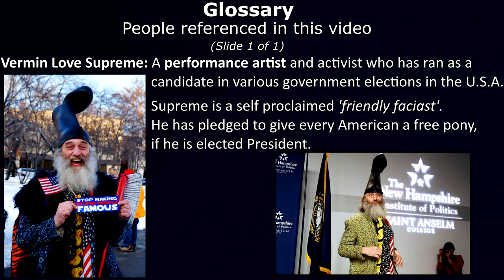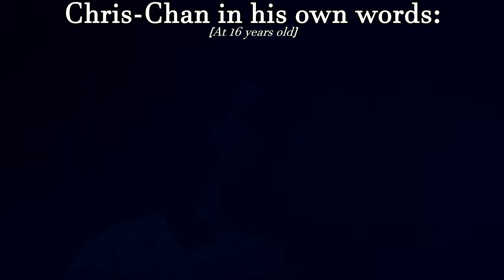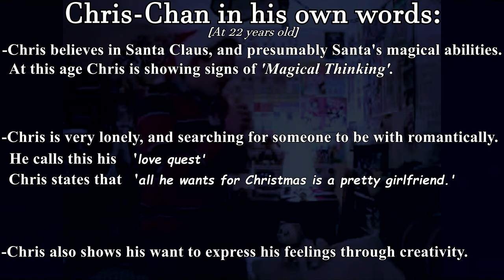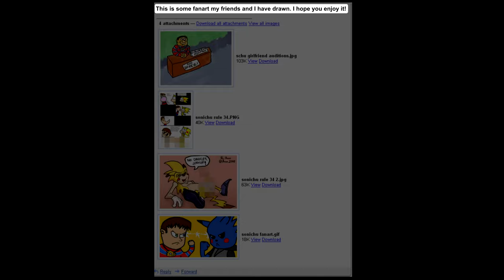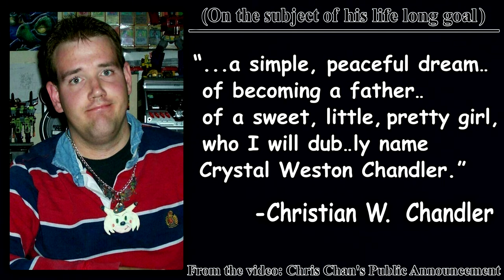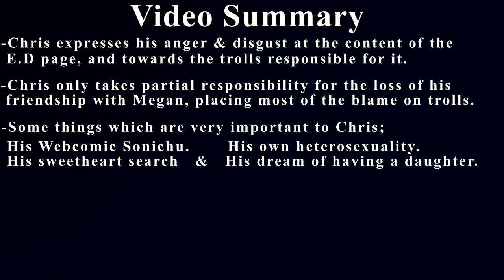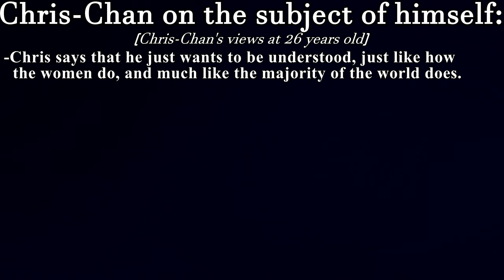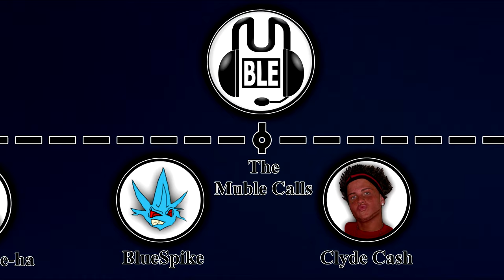CWC In his own words. Internet Anthropology.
Making videos is like knitting; I enjoy the process and when I'm finished, I've made an ugly hat.

Primarily intended for 4k viewing, because I make my videos in 4k . I enjoy being able to edit with such a big canvas, and so much room for information.
With all that space to play around in, I can create a visual clusterfuck of all the videos and pictures of Chris Chan and that's just fun for me.

Timestamps:
00:00 - Glossary
00:59 - Intro & Recap
04:14 - Age 12. Sonic, Watch & Win
06:53 - Age 16. A song of Christian
14:50 - Age 16. Summary
16:02 - Age 17. Pokémon
16:58 - Age 22. All I want for Christmas.
20:33 -Age 22. Summary.
22:40 - Age 21. The Attraction Sign.
24:53 - Age 25 -CWC's Important Message
35:04 - Summary
39:37 Age 25 - Email exchanges
41:20 - Chris & The Trolls
43:00 - Chris Responds
44:20 - Chris Discovers E.D
46:03 -Chris Denounces E.D
50:52 - Summary
53:53 - Operation information overload
55:50 - CWC TMI
01:01:01 - Age 26. CWC's second message
01:09:50 - Summary
01:12:13 - Age 26. Don't you forget it!
01:23:08 -Summary
01:30:04 - Misfortune & bad luck
01:31:25 - Summary
01:32:30 - Age 27. For your information.
01:34:03 - Outro & epilogue.

Like the Sub button and smash the bell.

Credits:
Primary visual sources for information used in this video are from
The CWCki
E.D
Various YouTube channels owned by Chris.

Images Used:
Vermin Supreme Image - Cheryl Senter
Dark bridge - Carlos Ramirez
Shark photo -Lia Barrett
Troll face -  Carlos Ramirez
Honkler - Matt Furie & Brizi
Monkey Image - Ammaniimpex

Footage from:
Nbc news
The adventures of Sonic the hedgehog.

Stock footage from:
VIdeezy.com

지평권 (Ji Pyeong Kwon) - Sad Romance (a.k.a. Sad Violin)
Frloic - Luciano Michelini
Backstreet Boys - I want it that way, piano cover

Songs From:
MGS! & MGS2
WII Shop CHannel Music
Sonic the hedhog.
Pokemon